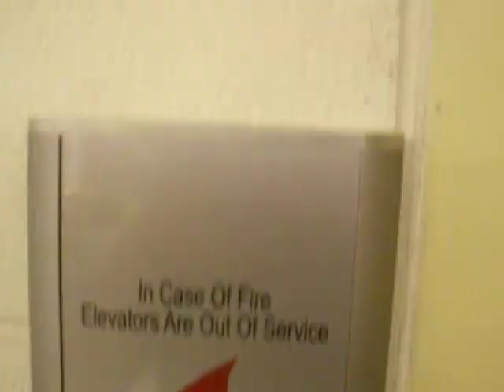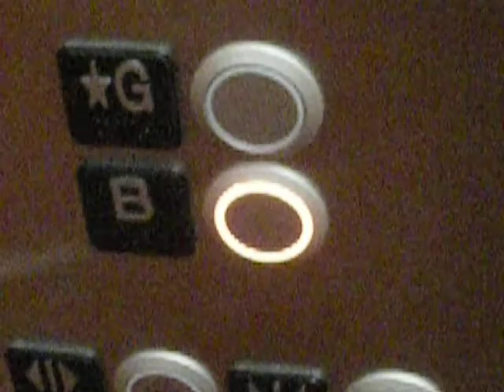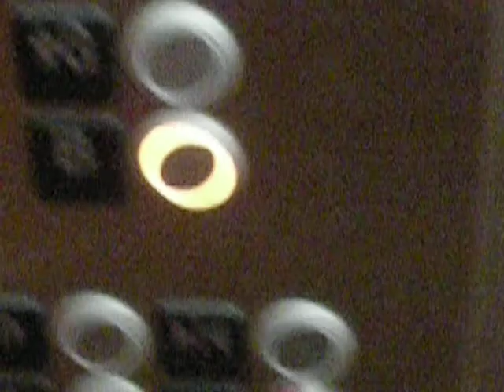Possessed Otis/KONE Elevator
This is the elevator at the local public library. The doors randomly open in the basement (which is caused by the elevator parking at the basement), which gives the illusion that a ghost is taking a ride. Spooky! This elevator was modernized by KONE. Before the modernization, this elevator was an Otis Lexan.

The ride is smooth, and the odd noises are minimal. Overheating did randomly occur during busy periods, but that was before the modernization.